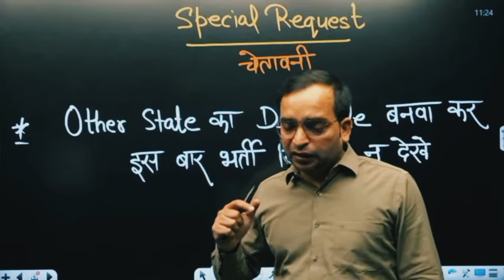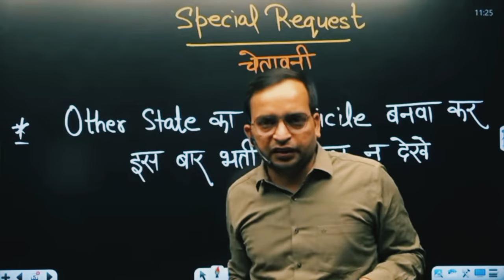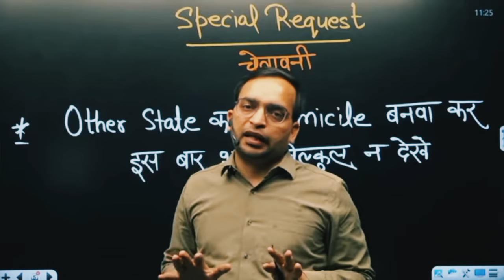जरूरी सूचना | SSC GD 2025 | SSC GD ROJGAR WITH ANKIT | Ssc gd new vacancy 2025 | ssc gd motivation